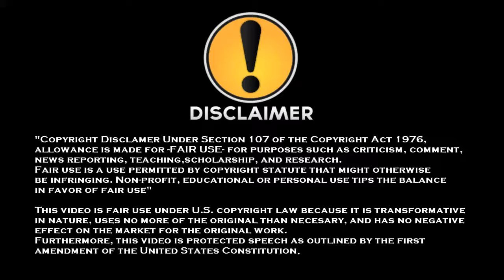USF4 PS4 V-BISON (Dictator) vs Akuma (AIR_4cs1) casual match